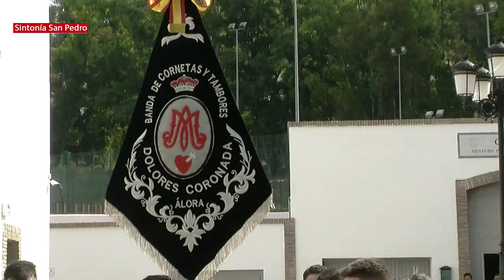Domingo de Ramos 2017 Nueva Andalucia Marbella